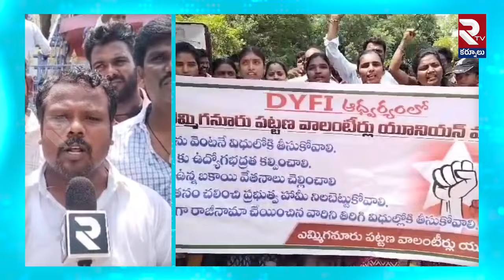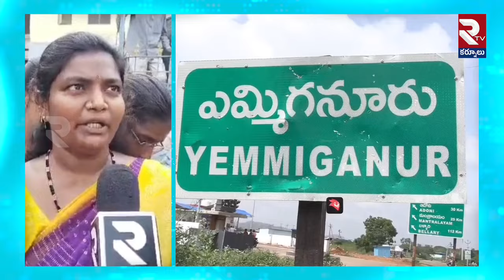చంద్రబాబు మా బతుకేంటి వాలంటీర్ల ఆందోళన | Volunteers Protest for Salaries in AP | CM Chandrababu RTV